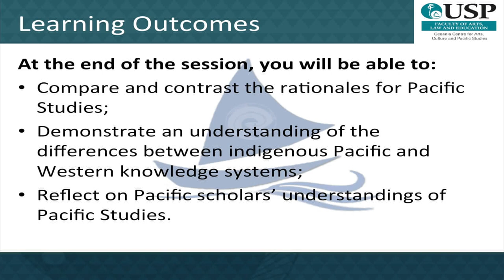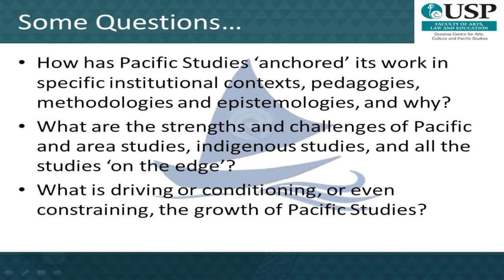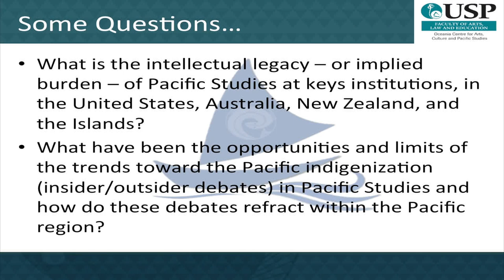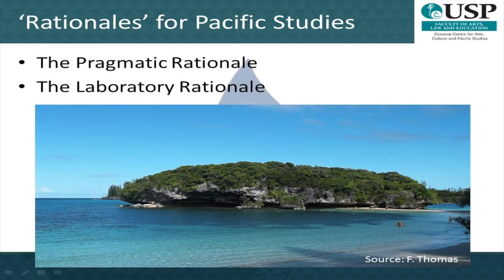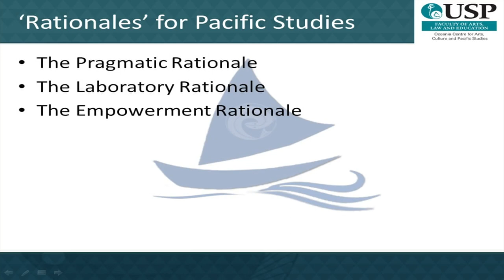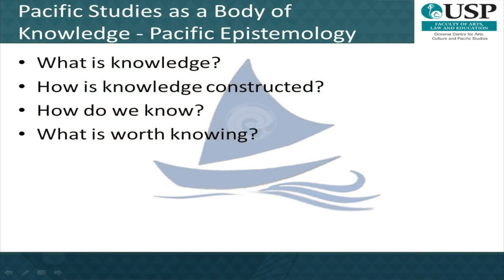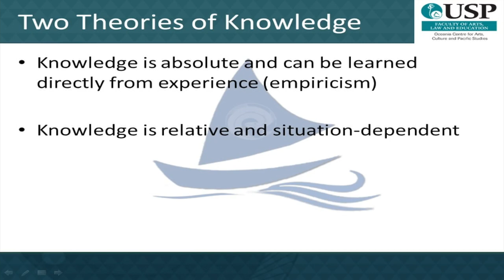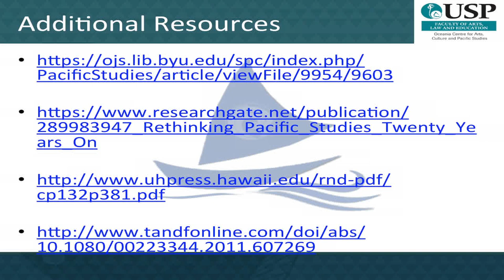Module 1 - Lecture 1 - Where from and where to?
Module 1 Pacific Studies
Lecture 1 - Where from and where to?
Presented by: Dr. Frank Thomas